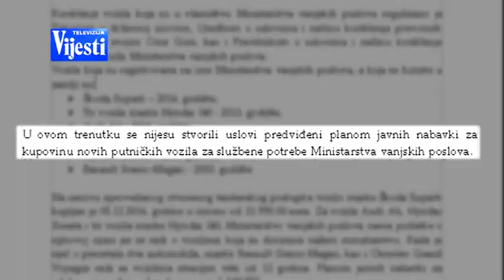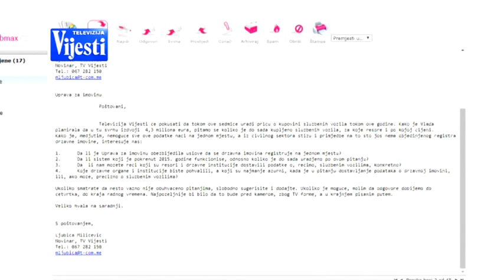SLUŽBENA VOZILA - TV VIJESTI 13.08.2017.